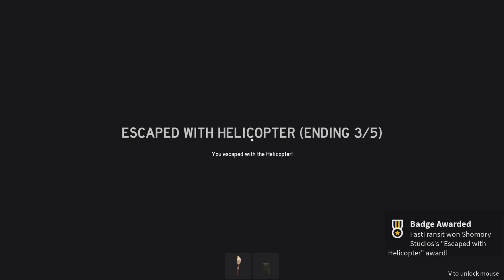The Stranded Experience In Roblox